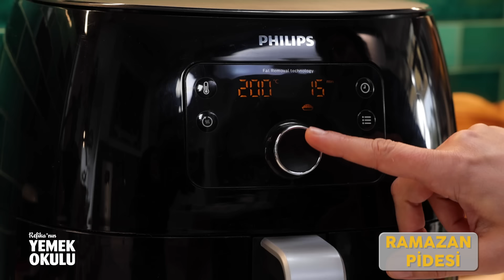Airfryer Tarifleri, Airfryer Nedir, Airfryer Almalı mıyız? Air fryer ile Temel 10 Tarif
Bir günümüzü sizler için Air fryer denemeye ayırdık, Airfryer ile ilgili sizlerden gelen, aklınıza takılan tüm soruları da bu videoda yanıtlamaya çalıştık. Aynı zamanda Airfryer ile ramazan pidesi, kek, içli köfte, patates kızartması ve daha birçok tarifi de sizler için denedik. A'dan Z'ye Airfryer hakkında her şeyi öğrenmek isterseniz bu videomuz tam size göre!

@philipsevurunleriturkiye 'nin katkılarıyla!

Ramazan Pidesi

1 ekmek hamuru
2 avuç irmik
1 yumurta
Susam
Çörekotu

• Yağlı kâğıt üzerine 2 avuç irmiği serpin ve üzerine 1 ekmekli hamuru yerleştirin.
• Hamuru ellerinizle güzelce bastırarak inceltin.
• 1 yumurtaya bir parça su ekleyin ve çırpın.
• Ardından yumurtayı elinizle hamurun üzerine sürün.
• Pidelere şekil verirken, iki elinizin serçe parmaklarının dışıyla bastırarak, hamurun kenarından 1 cm boşluk bırakarak bir çember çizin.
• Çemberi çizdikten sonra yine serçe parmağınızın dışıyla bastırarak üç tane paralel çizgi çekin.
• Sonra baklava dilimi yapmak için bu çizgilere 45 derece açıyla üç çizgi daha çekin.
• Üzerine dilediğiniz kadar susam ve çörekotu serpin ve airfryerın hamur işleri modunda 200 derecede 15 dakika pişirin.
• Altının çıtırdaması için ilk 1-2 dakika sonra pidenin altında bulunan yağlı kâğıdı çıkarın.

Patates Kızartması

Yarım paket donmuş patates

• Yarım paket patatesi airfyera ekleyin ve donuk patates modunda 180 derecede 20 dakika pişirin.
• Pişirmenin ortasında makineyi açıp patatesleri güzelce alt üst edince enfes patatesiniz yemek için hazır.

Soğan Halkası

1 paket donuk soğan halkası

• 1 paket soğan halkasını airfyera ekleyin ve 180 derecede 14 dakika pişirin.
• Pişirmenin ortasında makineyi açıp soğan halkalarını güzelce alt üst edince enfes çıtı soğan halkalarınız yemek için hazır.

Sebze

1 kabak
1 havuç
Yarım kırmızı soğan
1 kapya biber
2 çorba kaşığı zeytinyağı
1 tutam tuz
1 tutam kekik
1 tutam pul biber

• Küp doğranmış kabak, havuç, kırmızı soğan ve kapya biberi bir kaseye alın.
• Üzerine 2 çorba kaşığı zeytinyağı, 1’er tutam tuz, kekik ve pul biber ekleyip güzelce karıştırın.
• Sebzeleri airfryera alın ve 180 derecede 12 dakika pişirince enfes sebzeleriniz hazır ve nazır.

Patlıcan Kızartma

2 patlıcan
2 tutam tuz
2 çorba kaşığı zeytinyağı

• Küp doğranmış 2 patlıcana 2 tutam tuz ve 2 çorba kaşığı zeytinyağı ekleyip güzelce karıştırın.
• Ardından airfryerlara yerleştirip 15-18 dakika pişirince patlıcan kızartmalarınız hazır.

Köfte

250 gr çift çekilmiş dana döş kıyma
Yarım soğan
Yarım yumurta
1 çorba kaşığı köfte baharatı
5-6 dal maydanoz

• 250 gr kıymaya rendelenmiş yarım soğan, yarım yumurta ve 1 çorba kaşığı köfte baharatı ekleyin.
• Üzerine ince kıyılmış 5-6 dal maydanozu ilave edip güzelce yoğurun.
• Harçtan cevizden irice bezeler alıp, iki elinizin arasında ince uzun köfteler hazırlayın.
• Köfteleri airfryera yerleştirip 180 derecede 12 dakika pişirince hazır.
• Pişmenin ortasında köfteleri alt üst etmeyi unutmayın.

Mantı

250 gr mantı
2 çorba kaşığı zeytinyağı
1 tutam kekik
1 tutam pul biber

• 250 gr mantıyı airfryera yerleştirip üzerine 1 çorba kaşığı zeytinyağı ekleyin.
• 200 derecede 8 dakika pişirin.
• Piştikten sonra mantıları bir kâseye alın ve üzerine 1 tutam kekik, 1 tutam pul biber ve 1 çorba kaşığı zeytinyağı ilave edip karıştırınca hazır ve nazır.

Ev Patatesi

2 orta boy patates
2 çorba kaşığı zeytinyağı
1 tutam tuz

• 2 orta boy patatesi küp doğrayıp üzerine 1 çorba kaşığı zeytinyağı ekleyip güzelce karıştırın.
• Airfryera yerleştirip 160 derecede 8 dakika pişirin.
• Süre bitince kapağını açıp patatesleri bir tur karıştırın ve 1 çorba kaşığı daha yağ ilave edin.
• Airfryerın sıcaklığını 200 dereceye yükseltip 12 dakika daha pişirince enfes ev patatesleriniz emrinize amade.

İçli Köfte

5 içli köfte
1 çorba kaşığı zeytinyağı
• 5 içli köfteyi airfryera yerleştirip üzerine 1 çorba kaşığı zeytinyağı sürün.
• 190 derecede 14 dakika pişirince enfes içli köfteleriniz hazır.

Kek

1 yumurta
5-6 çorba kaşığı toz şeker
yarım su bardağı (120 ml) süt
1 çorba kaşığı tereyağı
1 çorba kaşığı zeytinyağı
100 gr un
1 paket kabartma tozu
1 paket vanilin
1 çorba kaşığı toz kakao

• 1 yumurtayı kâsede 5-6 çorba kaşığı toz şeker ile karışım beyazlaşana kadar çırpın.
• Ardında yarım su bardağı süt, 1 çorba kaşığı erimiş tereyağı, 1 çorba kaşığı zeytinyağı, 100 gr un ve 1’er paket kabartma tozu ve vanilin ekleyin.
• Karışımın yarısını başka bir kâseye alın ve üzerine 1 çorba kaşığı toz kakao ekleyin.
• Kek kalıplarını yağlayın ve kakaolu karışımı kaselere pay edin.
• Üzerine sade karışımı ekleyin ve bir kaşıkla karışımı birazcık karıştırın.
• Kaseleri airfryera yerleştirin ve 180 derecede 15 dakika pişirin.
• Oda sıcaklığına geldikten sonra kaseleri ters çevirip kalıbından çıkarın ve servis edin.